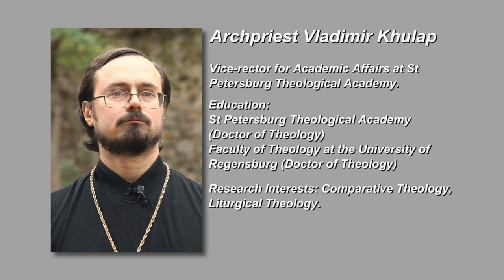The problem of calendar reform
A presentation by Archpriest Vladimir Khulap, Vice-rector for Academic Affairs at St Petersburg Theological Academy, delivered at the international academic conference "The Forthcoming Council of the Orthodox Church: Understanding the Challenges" (18-20 October 2012). Abridged version.